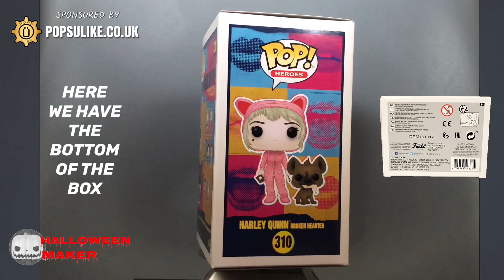Harley Quinn Broken Hearted Funko Pop Vinyl DC Heroes Birds Of Prey Special Edition Exclusive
Today we are looking at The Harley Quinn Broken Hearted Special Edition Exclusive Funko Pop Vinyl From The Birds Of Prey Collection.